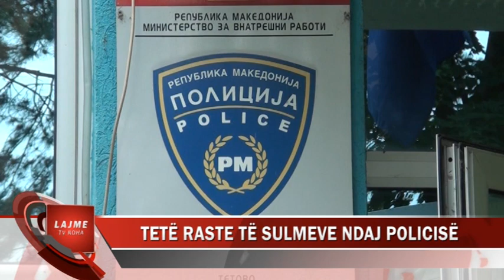8 RASTE TË SULMEVE NDAJ POLICËVE